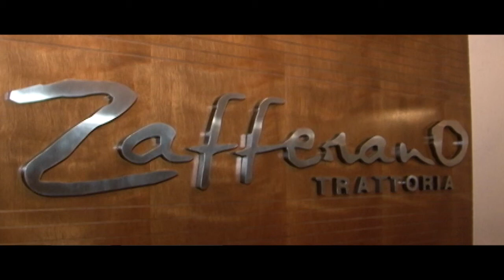Convite Especial - Dia 28 de junho - Noite do Bacalhau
Trattoria Zafferano em parceria com o Arrefices Pescados, promovem a Noite do Bacalhau. Uma noite especial feita pra vocês! Será dia 28 de junho, quinta-feira na Trattoria Zafferano. Rua Odorico Quadros, 280 Inf e reservas pelo fone 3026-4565